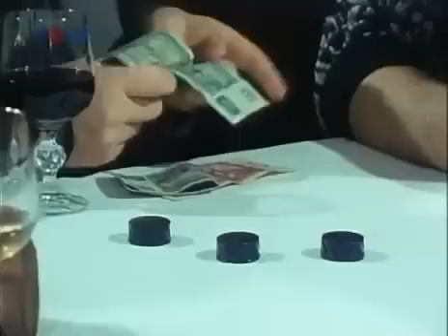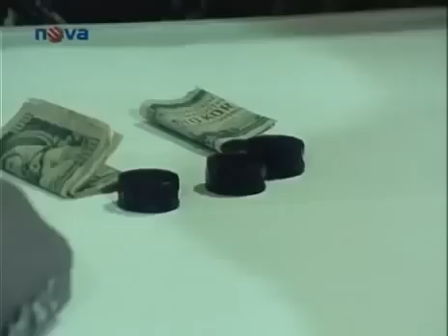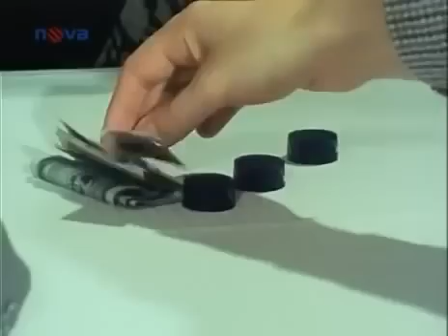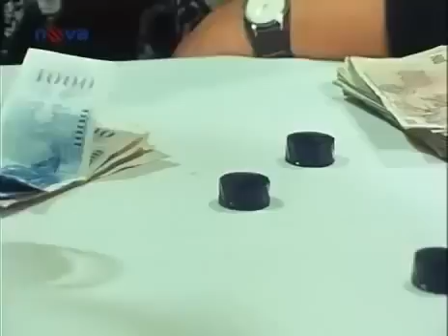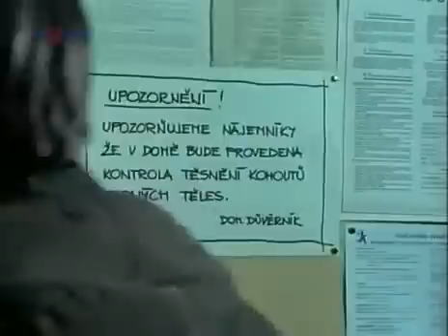Případ pro zvláštní skupinu 1 Noční chodec krimi Československo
Hrají: František Řehák, Rudolf Jelínek, Vlastimil Hašek, Jan Kanyza, Jaromír Spal, Jiří Zahajský, Bohumil Šmída, Evelyna Steimarová, René Přibil, Helena Šimk. Malé moravské..

11. díl: Kapela rocku 11. díl: Kapela rocku 11. díl: Kapela rocku Mazalové Mazalové Mazalové Mazalové | 11. díl: Kapela rocku Mazalové | 11. díl: Kapela rock.

Případy 1. oddělení je kriminální seriál inspirovaný 14 skutečnými případy, které řešili po roce 1989 policisté oddělení vražd na území Prahy. 1. oddělení je.